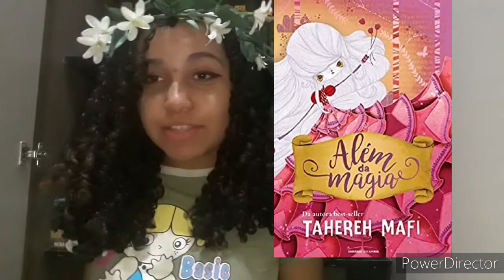Resenha do Livro: Além da Magia (Tahereh Mafi)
Livro Além da Magia ♡